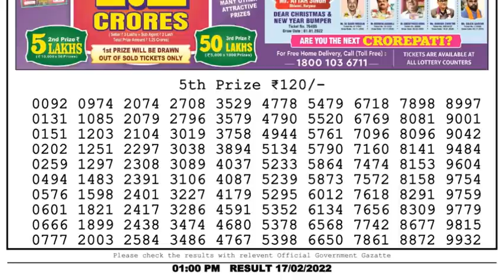Nagaland Lottery Sambad Result | Dear Lottery